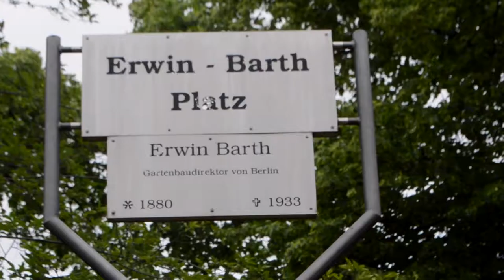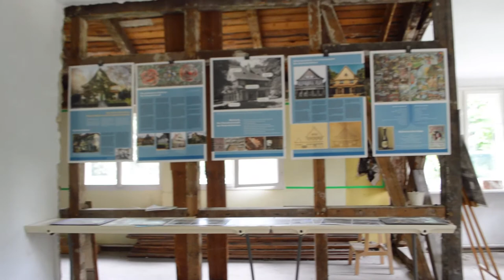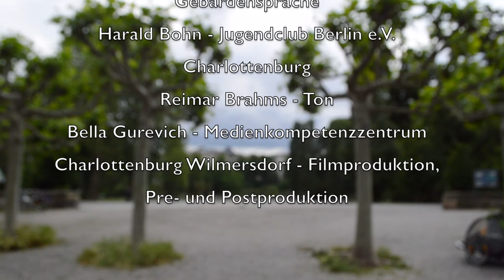219. Kiezspaziergang im Lietzenseepark | BACW Berlin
219. Kiezspaziergang vom Samstag, 11. Juli 2020 im Lietzenseepark

- erstmals virtuell im Mini-Format -

Corona-bedingt findet zum ersten Mal der monatliche Kiezspaziergang mit Bezirksbürgermeister Reinhard Naumann im virtuellen Mini-Format in Gestalt eines Filmes statt.

Der Lietzenseepark im Berliner Ortsteil Charlottenburg feiert in diesem Jahr sein 100-jähriges Bestehen. Bezirksbürgermeister Reinhard Naumann führt durch die denkmalgeschützte Grünanlage und erzählt seine Geschichte, und er begenet Menschen, die dem Park eng verbunden sind: Norbert Voß, Vorsitzender des Vereins „Bürger für den Lietzensee“ sowie Katja Baumeister-Frenzel und Carsten Knobloch aus dem Vorstand des Vereins ParkHaus Lietzensee.